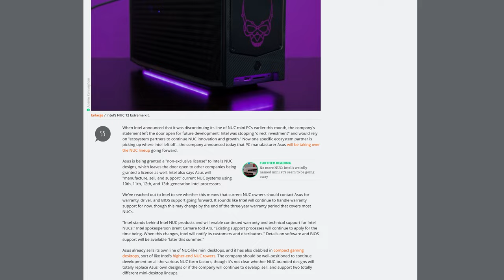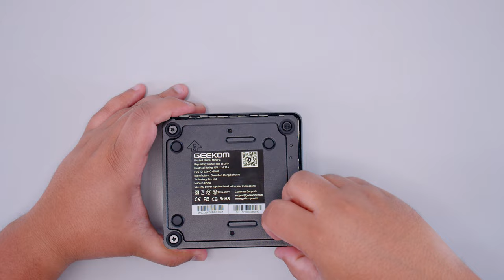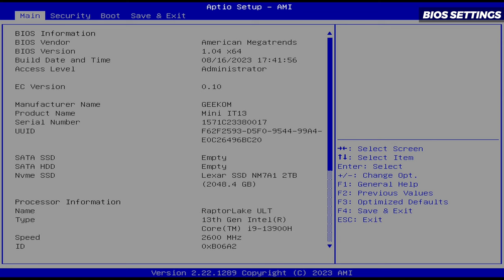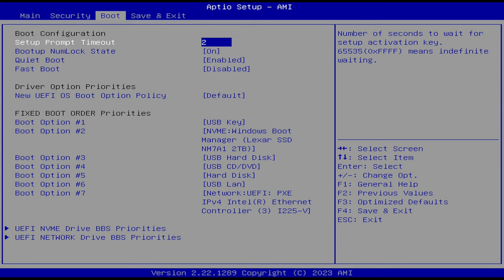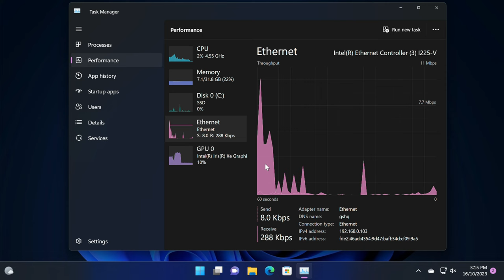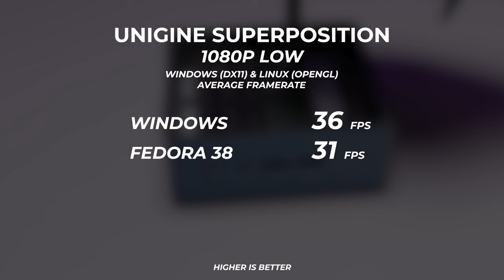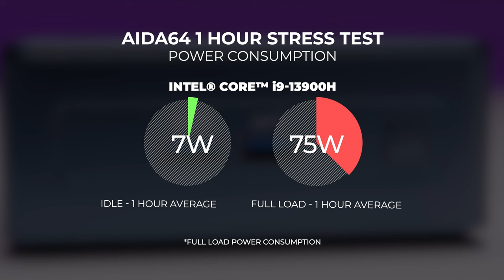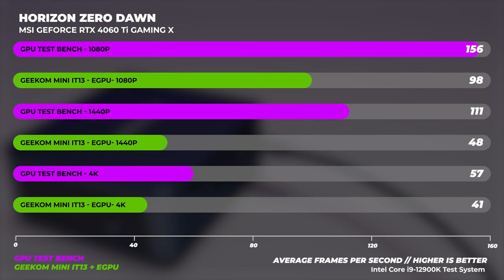This i9 13900H Mini PC has a secret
We're taking a look at one of the most interesting Mini PC's we've seen in a very long time!

00:00 - A 14 core beast
00:56 - Specs
01:44 - What you get in the box
03:19 - Getting Inside the IT13 and Upgrading
04:42 - 2.5" Drive Installation
05:36 - Connectivity & Cooling
06:46 - BIOS Settings
07:41 - Preinstalled OS (Windows 11 Pro)
08:34 - Forza Horizon 5 Gameplay Testing
10:45 - Benchmarks
12:15 - Thermals & Power Draw
13:12 - Acoustics
13:54 - It has a really cool trick
14:55 - eGPU Performance
16:42 - Some feedback for Geekom
18:27 - Pricing
19:32 - A whole janky eGPU video